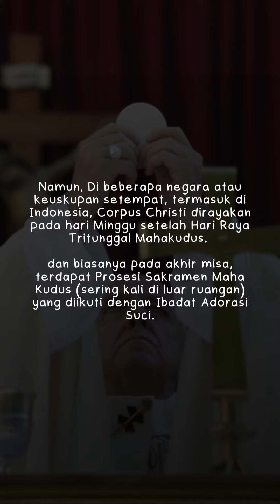APA ITU CORPUS CHRISTI / TUBUH DAN DARAH KRISTUS | SAHABAT MISDINAR INDONESIA